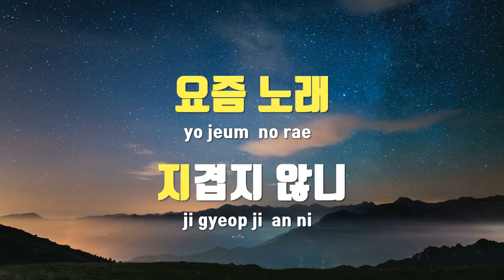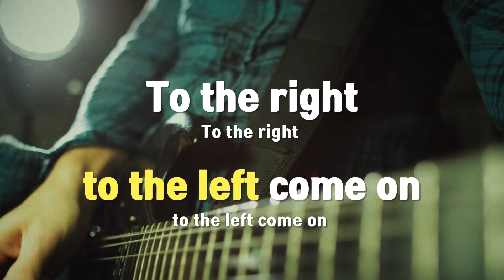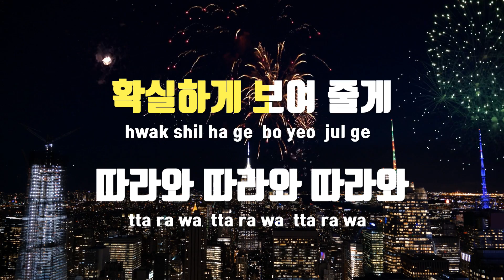[TJ노래방] Step Up - 미스에이 / TJ Karaoke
Step Up  --  미스에이